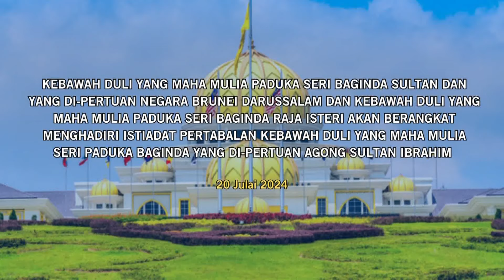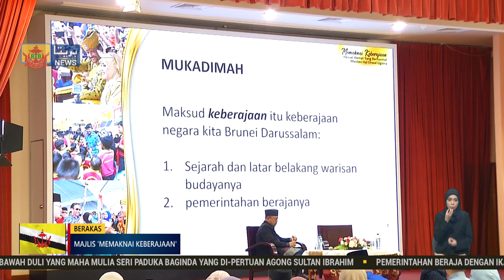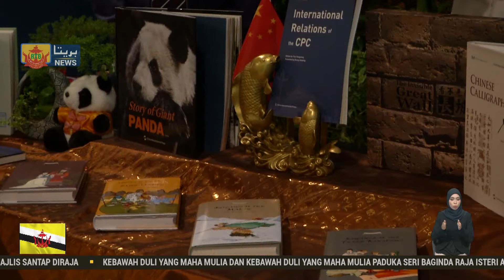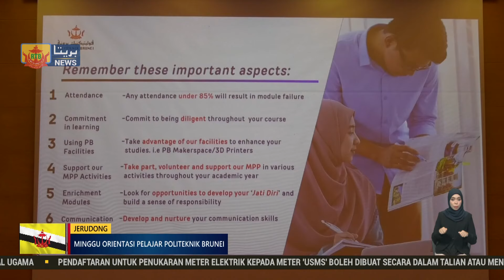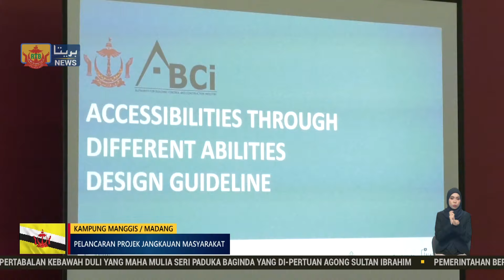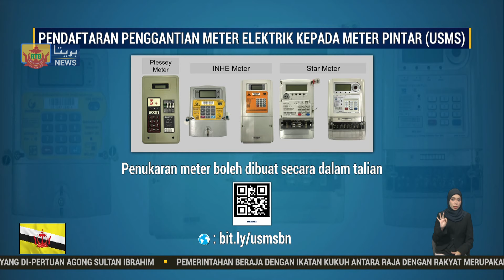Berita Perdana, 17 Julai 2024